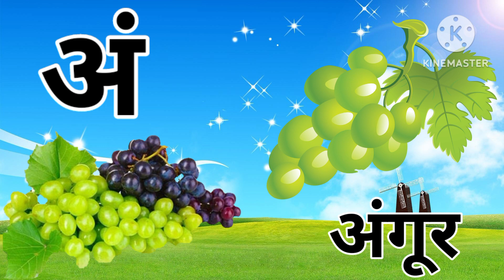अ से अनार - Hindi Varnamala Geet - Hindi Phonics Song - Hindi Alphabet Song - Hindi Rhymes